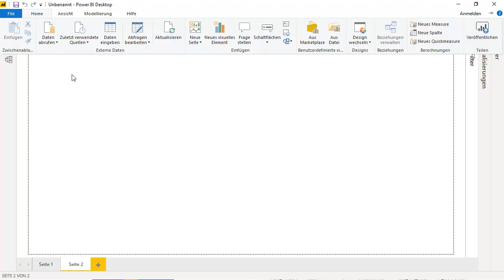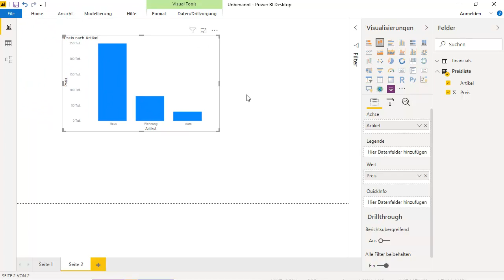Wie erstelle ich eine Tabelle in Power BI?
Diese Video erklärt wie eine Tabelle in Power BI angelegt werden kann.